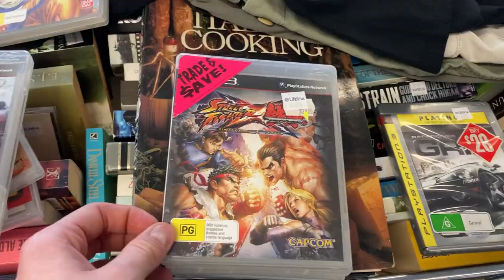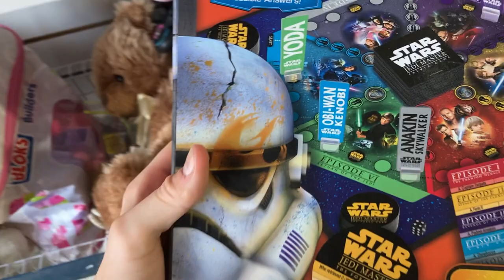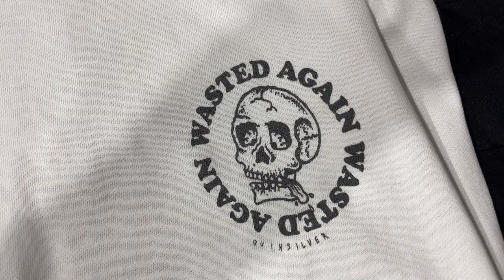Check Out This $200+ Video Game Haul! | Trip To The Thrift | EP #22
We thrifting 4 Op Shops & came up BIG!!! Come along for the ride!  It was a fun day!

4”x 6” Labels
Tape Dispenser